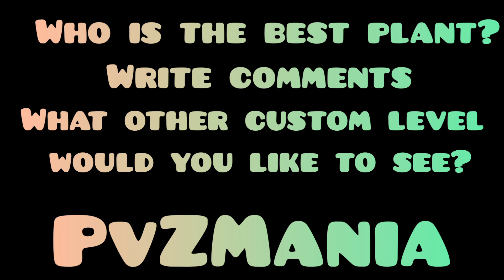Shadow Peashooter vs Laser Bean - Who Will Win? PvZ 2 Plant Vs Plant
I made this video
For @birdiementlegen226

In this video, we're comparing the two top plants in the Epic Plant Battle:Shadow Peashooter vs Laser Bean Who will win? Find out in this epic battle of plants!
PvZ 2 is a Plant vs. Zombie game that's quickly growing in popularity, and the Epic Plant Battle is one of the most popular features. In this battle, you use different plants to battle with zombies in order to survive.

In this battle, we're comparing Shadow Peashooter vs Laser Bean  Who will be the victor?  Find out in this epic PvZ 2

Welcome to my channel.If you liked the video, then like subscribe to the channel and share this video with your friends.Help me get 1000 subscribers.I will be very glad and grateful to you, thank you for watching